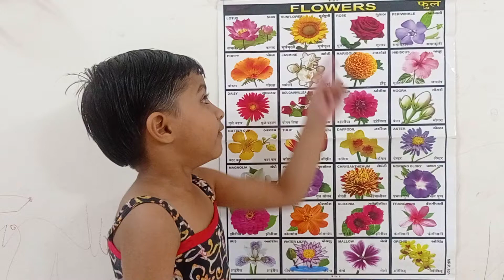Flowers name ,phoolo ke naam,फुलो के नाम,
Flowers name with picture with english learn by flowers name,phoolo ke naam ,फुलो के नाम,with chart